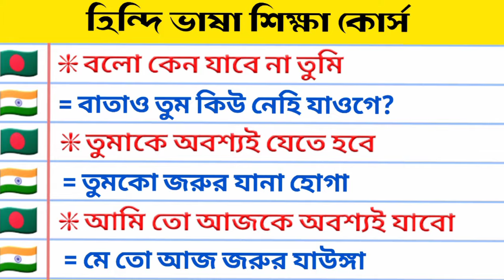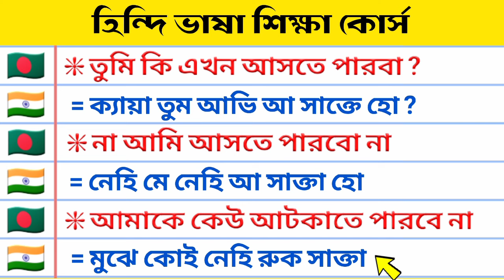একদম প্রথম থেকে হিন্দি ভাষা শিখুন || Learn Hindi From Beginning || Learn Hindi Speaking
About this video :
How to learn hindi language from bengali?
How to hindi speaking in bangla?
How to speak in hindi easily?
Hindi sekhar sohoj upai bangla.
Bangla to Hindi language learning.
Learn hindi from beginning.
Language learning in bangla to hindi.
Online classes in bangla to hindi.